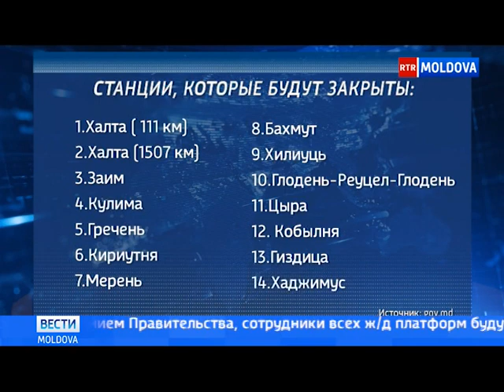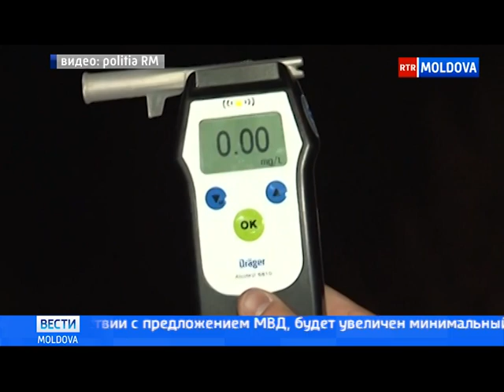Эфир от 13.04.2018 // 17-15